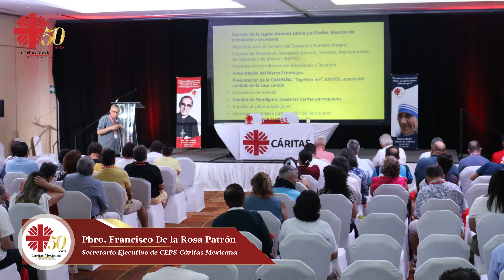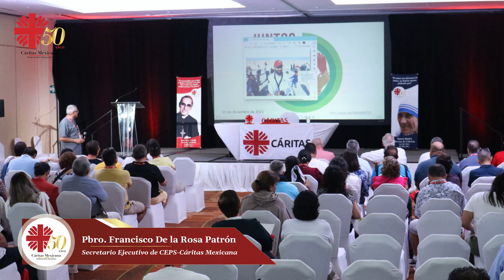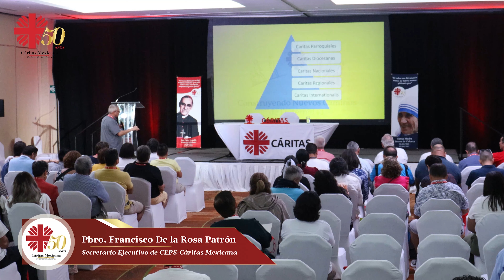Aniv50Cáritas XXII Asamblea Caritas Internationalis- XX Congreso Latinoamericano y del Caribe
Presentación de los compromisos trazados desde la XXII Asamblea General de Caritas Internationalis y XX Congreso Latinoamericano y del Caribe para el desarrollo de las actividades venideras para las Cáritas en todos los niveles.